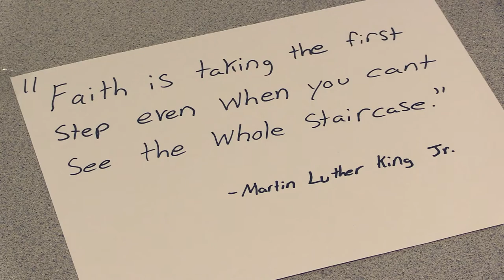MLK life, legacy celebrated in Whitesburg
An event in Whitesburg celebrated the life and legacy of Dr. Martin Luther King, Jr. EKB News Reporter Chris Anderson was in attendance, and has this report.